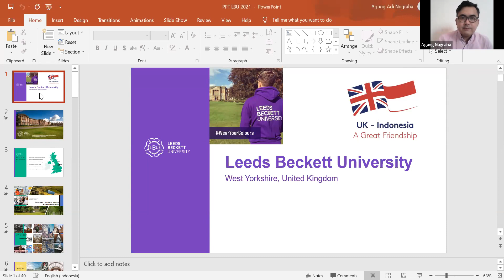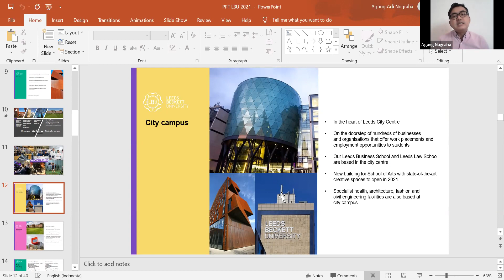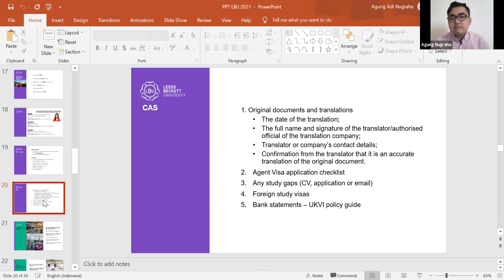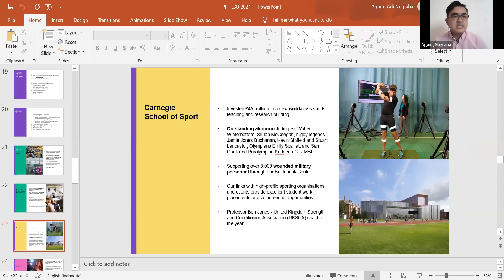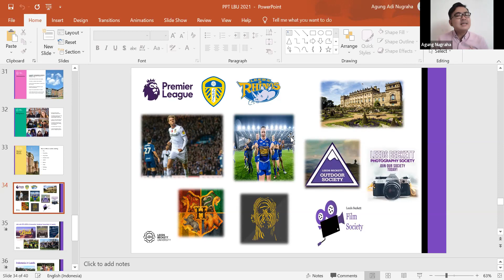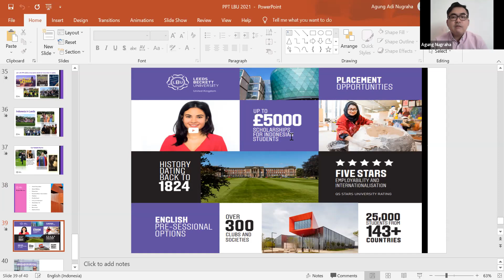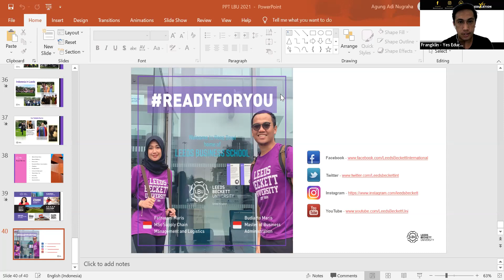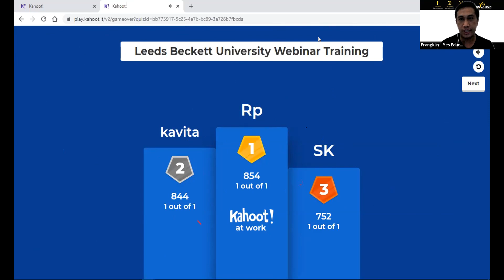Leeds Beckett University Webinar in Bahasa Indonesia